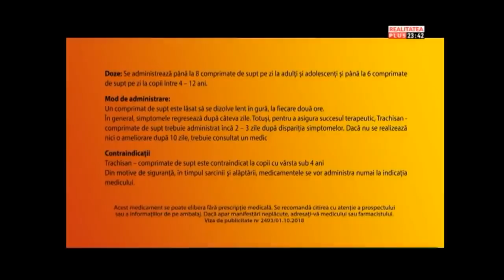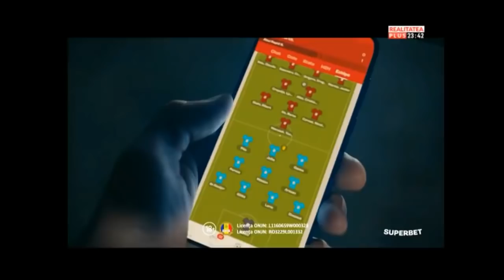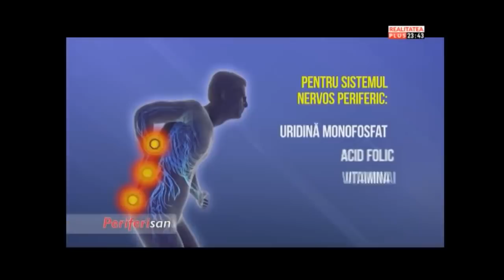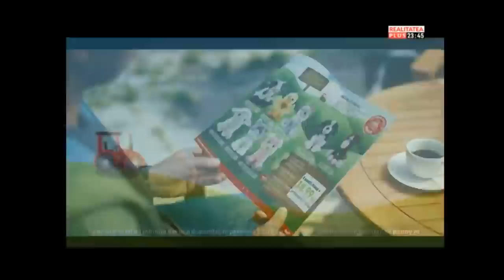🔴Soluții reale pentru România🔴 Călin GEORGESCU la Realitatea TV (20.03.2022)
Emisiunea ”Culisele Statului Paralel” moderată de Anca Alexandrescu.

🔴 NOU 🔴 Comandă cartea MAREA RENAȘTERE de Călin GEORGESCU cu prefață de Av. Dr. Reiner FUELLMICH aici

🌐Abonare canal YouTube Călin GEORGESCU: @Călin Georgescu
🌐Abonare canal  YouTube Pământul Strămoșesc:  @Pământul Strămoșesc